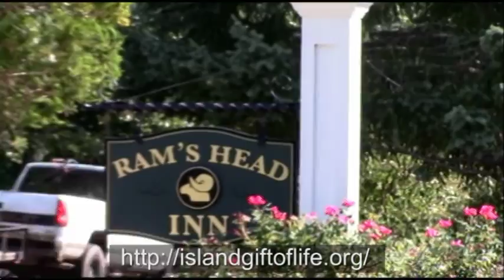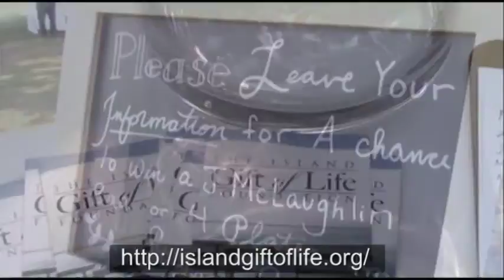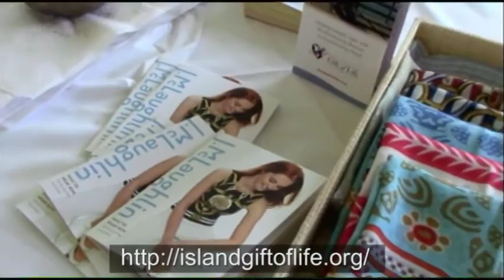ISLAND GIFT OF LIFE President Kenneth J Lewis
TV Host Cognac Wellerlane interviews President Kenneth J. Lewis at the First Annual Island Gift of Life Summer Soiree at the Rams Head Inn